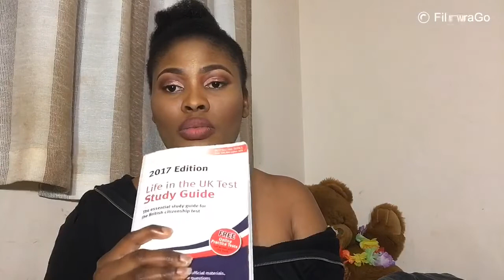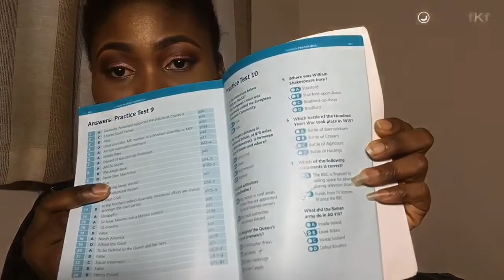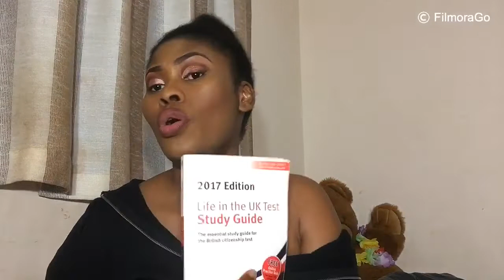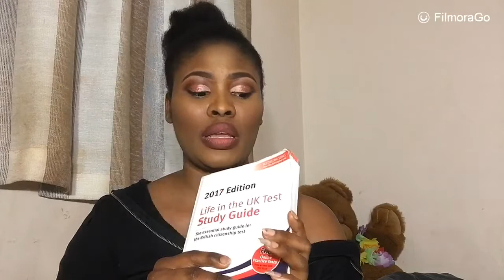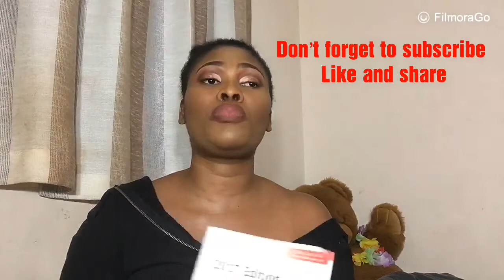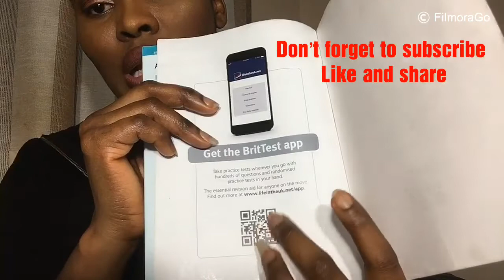Life in the UK test // UPDATE AND ADVISE // pass at first seat.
Hey y’all thanks again for coming up to my channel, just a quick head up for those beautiful people out there taking life in the Uk 🇬🇧 test and not sure what to expect . Don’t worry just watch and please remember to come back for testimony!!

It’s very important to me too.